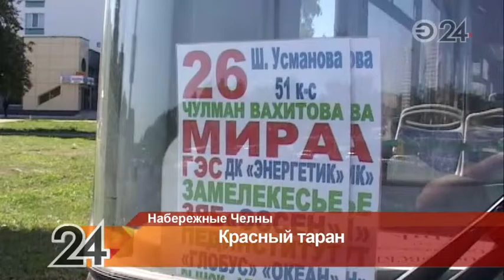Пассажирка автобуса пострадала в аварии в Набережных Челнах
На пересечении проспектов Вахитова и Мира общественный транспорт столкнулся с «Жигулями».